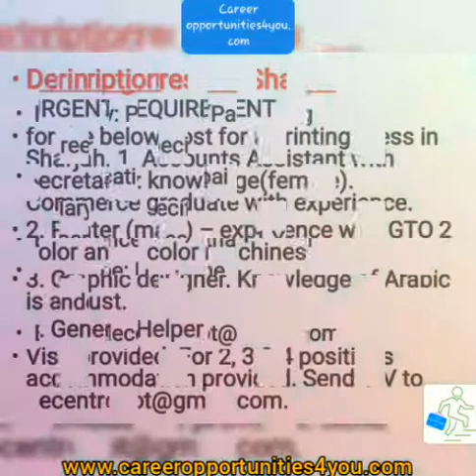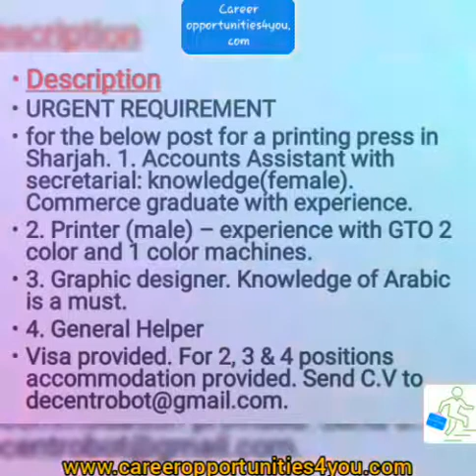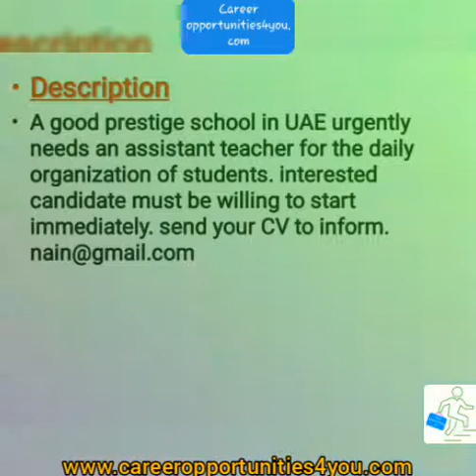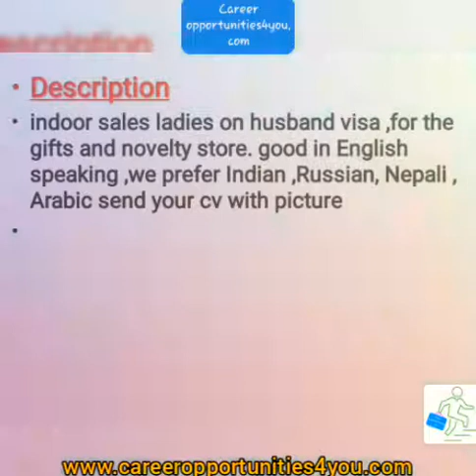HOTEL MARRIOT INTERNATIONAL HIRING - LATEST REQUIREMENTS IN UAE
HOTEL MARRIOT INTERNATIONAL HIRING - IN UAE - SYSTEM ADMINISTRATOR, SALES EXECUTIVE -AUTOMOBILE SALES, TELECOMMUNICATION OPERATOR, TEMPORARY PRODUCTION WORKERS, ACCOUNTS ASSISTANT, PRINTER, GRAPHIC DESIGNER, GENERAL HELPERS, FEMALE TELEMARKETING, ASSISTANT TEACHER, HOUSE KEEPING STAFFS, ROOM ATTENDANT,INDOOR SALES LADIES, SALES CO-ORDINATOR